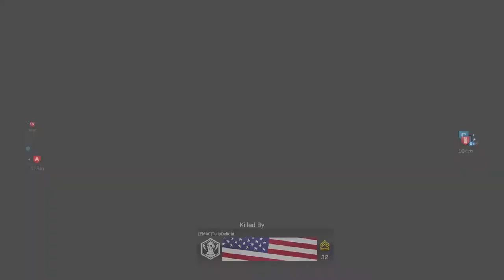Call Of Duty Modern Battlefield: Defcon Nuke/ Kilo Gun Streak ( Ground War Gameplay )